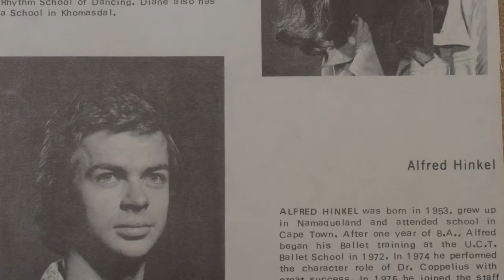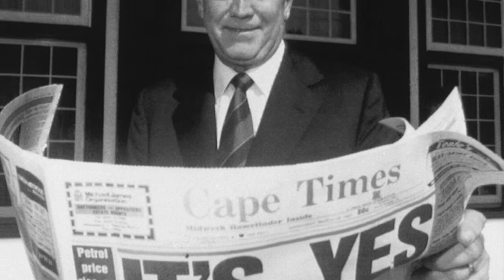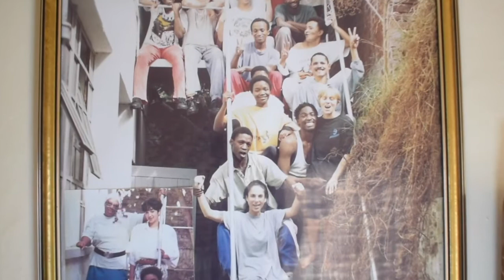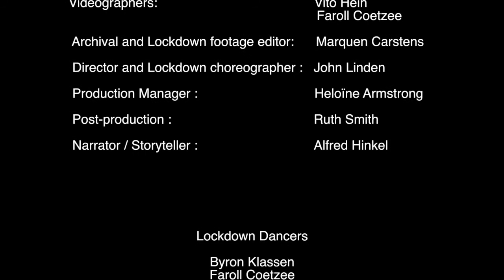Die Dans Van My Heenkoms with Alfred Hinkel | Garage Dance Ensemble [Full Documentary]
This is the first video in our series of NEW prescribed dance works for the Dance Studies Grade 10-12 CAPS curriculum.

In this video Alfred Hinkel from Garage Dance Ensemble in Namaqualand South Africa takes us through the historical background & evolution of a forty year old work danced to Ravel's Bolero. The video concludes with the latest instalment of the work entitled: 'Die Dans Van My Heenkoms' (The dance of my origins ) performed by Garage Dance Ensemble.